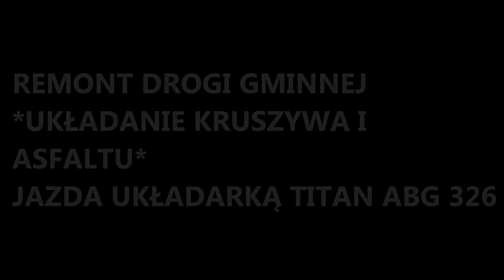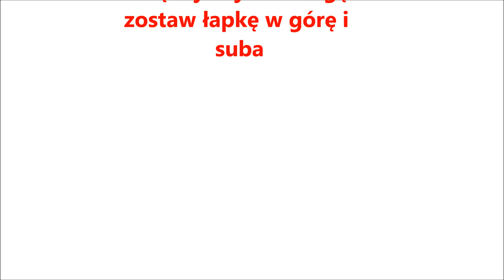REMONT DROGI GMINNEJ *UKŁADANIE KRUSZYWA I ASFALTU* JAZDA UKŁADARKĄ TITAN ABG 326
dużo się działo w ostatnich miesiącach nasza gmina pozyskała sporo pieniędzy z UE i wyremontowanych zostało wiele dróg. Ostatnio byliśmy mniej aktywni bo nie mieliśmy czasu nic zmontować to zmontowaliśmy tak na biegu.Wielkie podziękowania dla pracowników firmy DUKT wykonawcy tego zadania za to że mogliśmy nagrywać z układarki. Bądzcie z nami już niedługo w mojej miejscowości rozpoczyna się budowa ścieżki rowerowej pełna relacja będzie dostępna na kanale. Zapowiada się ciekawa jesień bądzcie z nami pozdrawiam.